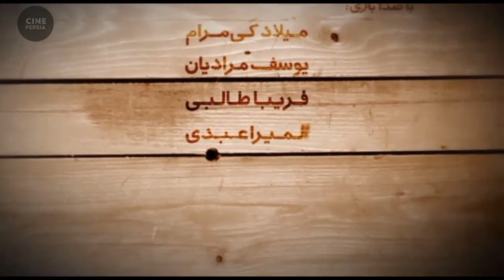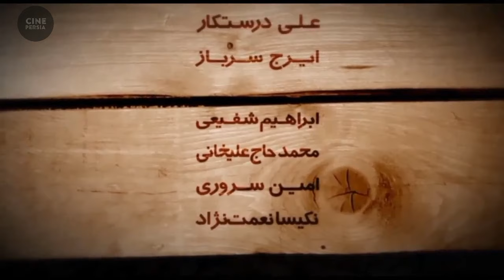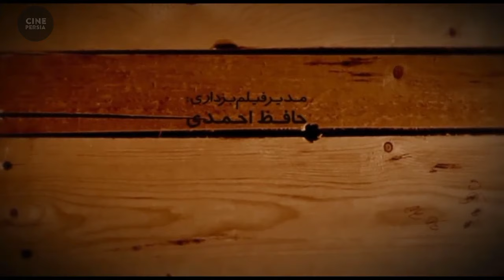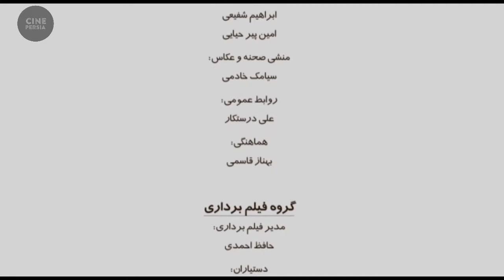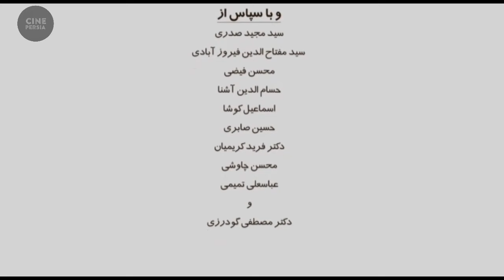🎬 فیلم ایرانی مذاکرات مستقیم آقای عبدی | Film Irani Mozakerate Mostaghime Aghaye Abdi 🎬